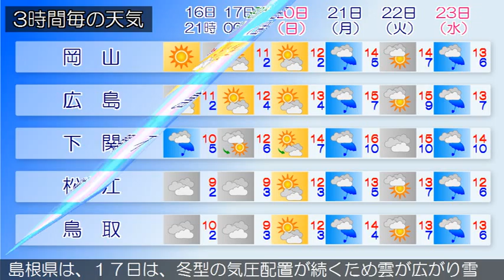2015/12/16 中国地方の天気予報 夕